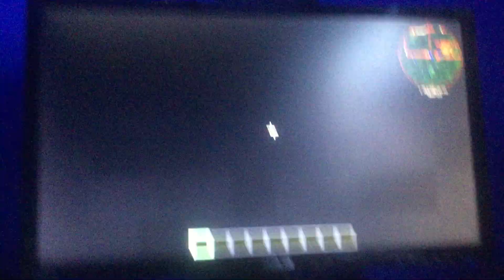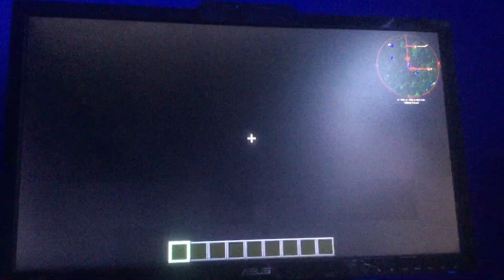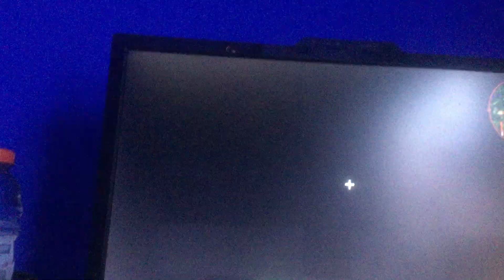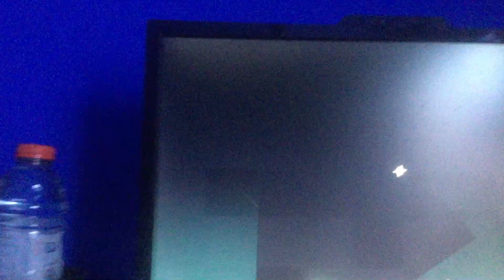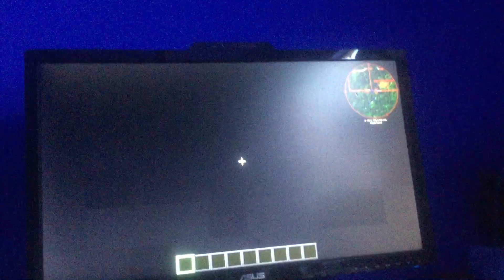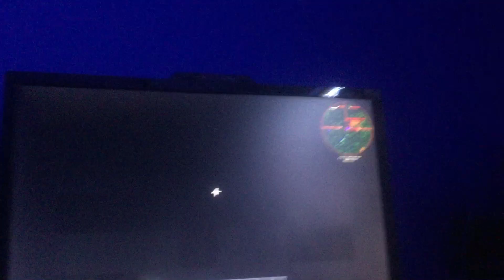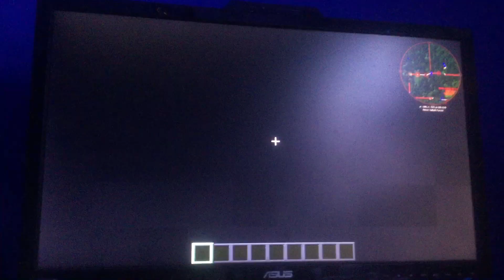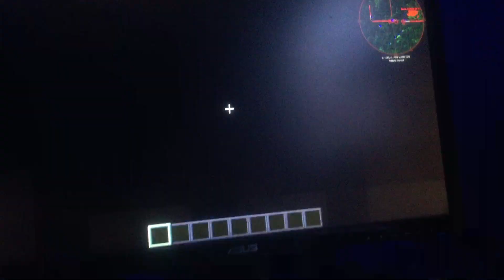Minecart rainbow road baby huffington joy Margaret Richard and baby rainbow dash hot sauce